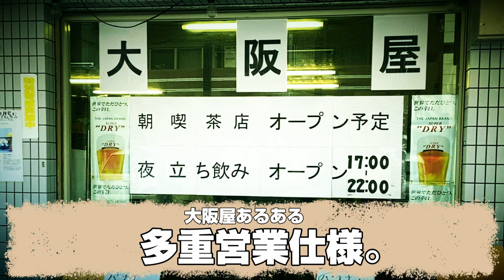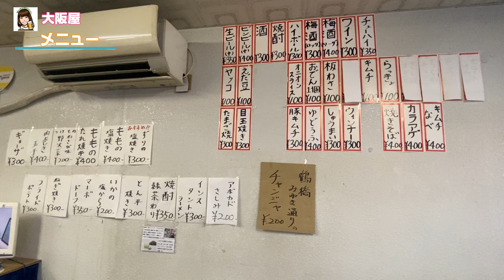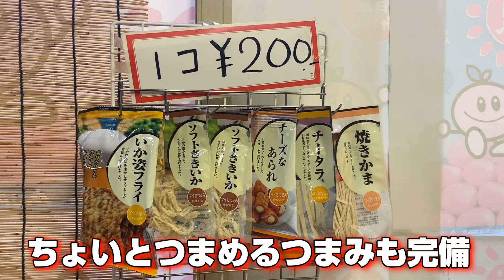八百屋で顔真っ赤なるまで飲んでみた【大阪 大国町 せんべろ】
大阪 大国町の駅から徒歩で行ける場所にある八百屋「大阪屋」さんが17時から飲み屋さんになるということで女ひとり呑みをしてきました😊🍺
ドリンクを2杯以上飲む場合は1杯目のビールが100円で飲めちゃいます✨
楽しくリーズナブルに新鮮な食材をいただけるお店です☺️

「大阪屋」
大阪府大阪市浪速区敷津西1-6

◉お得すぎる1000円のビールセットに感激❗️
利益出てるのか心配なる位お得感満載のセットを発見！【大阪 天王寺 赤のれん本店】

◉外観と料理のギャップがすごい❗️洋食が旨すぎる立ち飲み屋
せんべろ間違いなし！料理にこだわる立ち飲み屋はやっぱり旨かった【大阪 京橋】

⭐️私がよく見ている動画
◎ゆうぶひちゃんねる さん

◎はいじぃの迷作劇場 さん